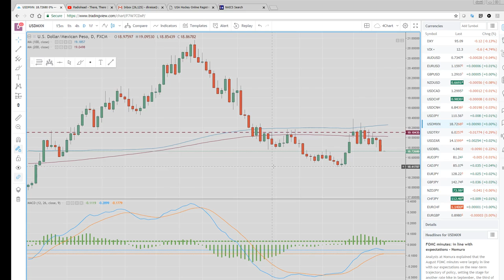23Aug18 Asia Opening Call & US Wrap - PrivateerFX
Our view on today's Asian Open in the FX & Crypto markets.

Web: PrivateerFX.com

THIS WAS
23Aug18 Asia Opening Call & US Wrap - PrivateerFX